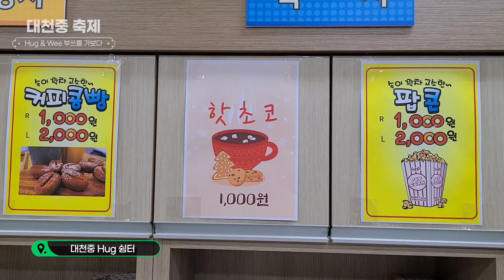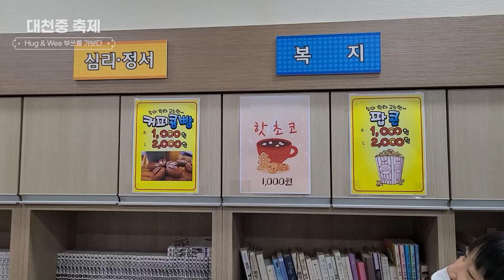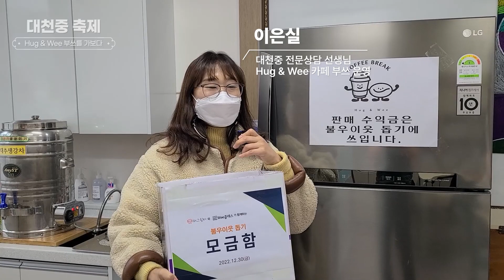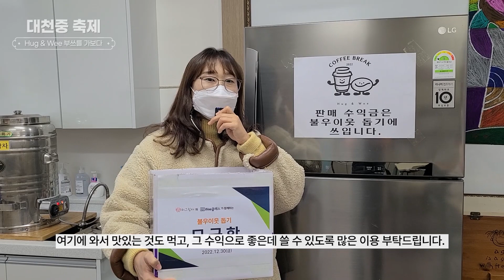3년만의 대천중 축제!! 설레! 나도 첨이야!!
대천중 근무하며 처음보는 축제!!
과연~